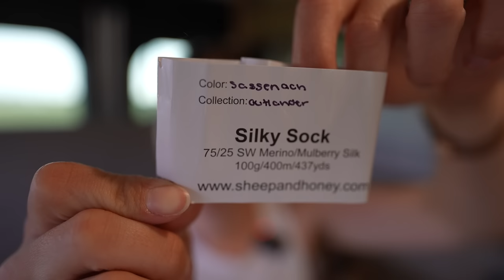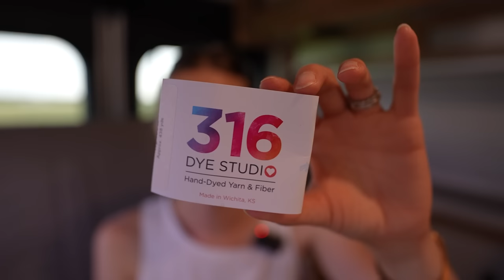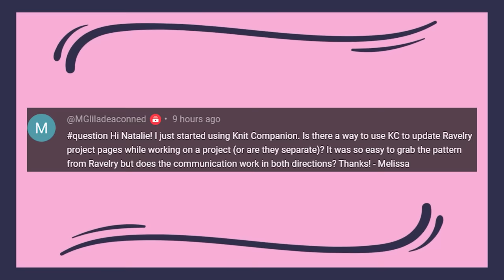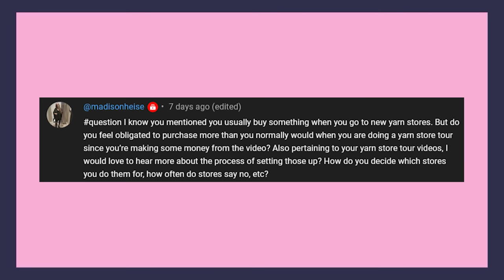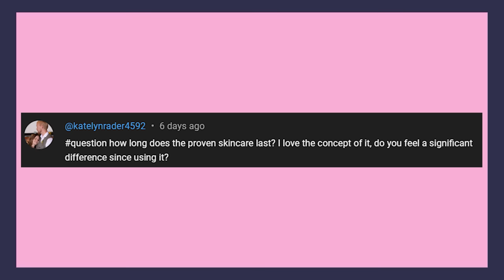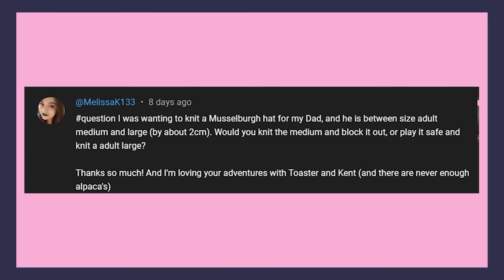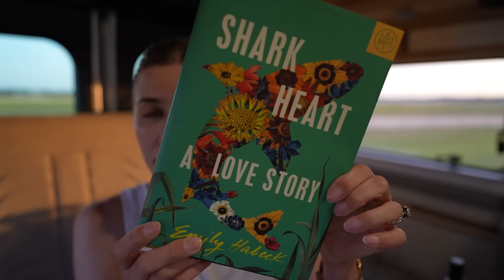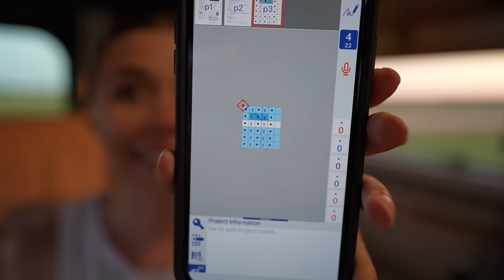Love in Stitches Episode 196 | Knitty Natty | Knit and Crochet Podcast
| NEW & IMPORTANT! |

| WATCHING, LISTENING, READING |
Reading: "Book Lovers" by Emily Henry
Finished Reading: "Tomorrow, and Tomorrow, and Tomorrow" by Gabrielle Zevin
Watching: "One Piece" (Netflix)

Intro (0:00)
Ribby Socks (2:13)
Tessellated Pullover (8:37)
Shortie Socks (15:07)
Summer Fade Hexie Blanket (20:06)
Acquisitions (30:38)
Q&A (50:46)
News (01:17:25))
Life (01:23:44)
Tip (01:37:16)